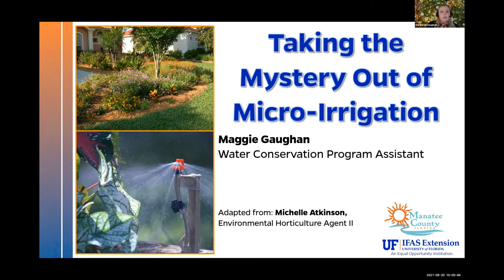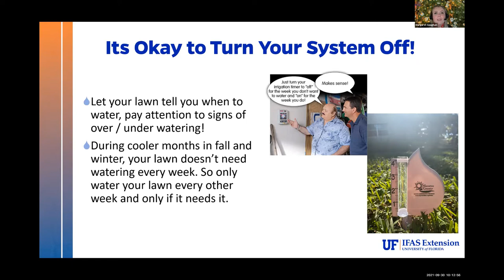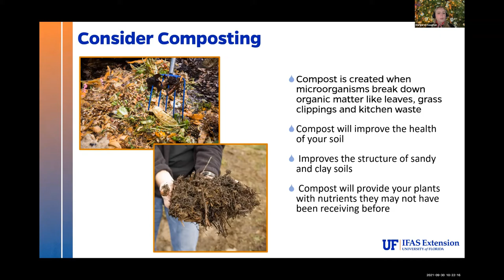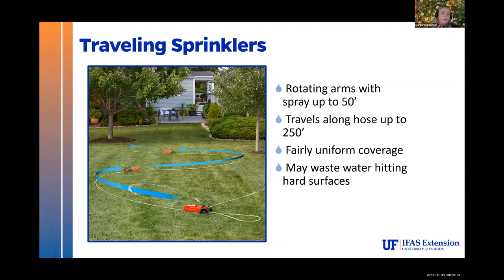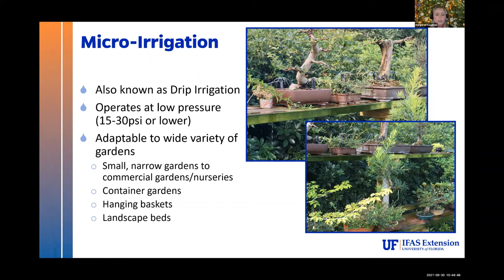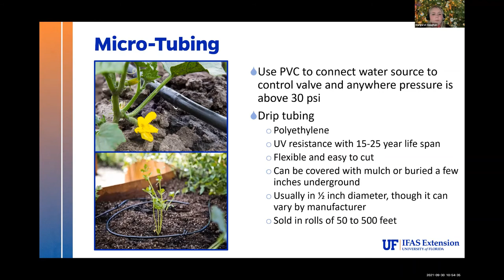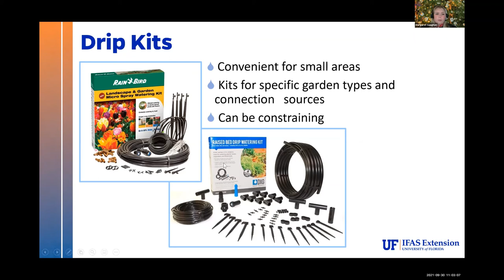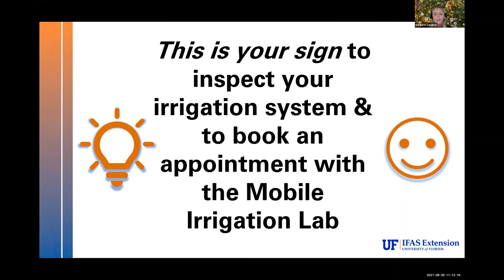Taking the Mystery out of Micro Irrigation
Want to learn the basics of Micro-Irrigation? Learn how to properly install Micro-Irrigation, and trouble shooting tips on how to fix the problem yourself.